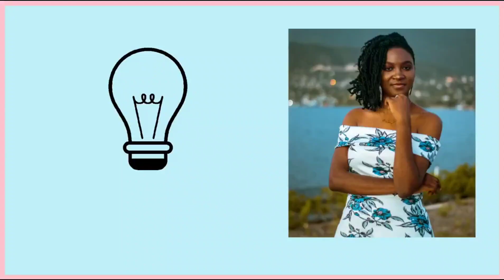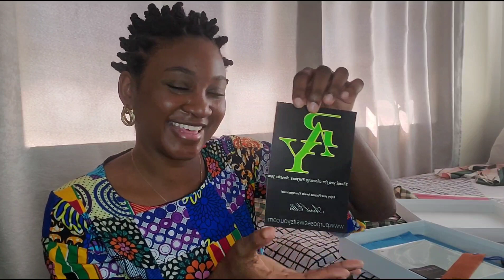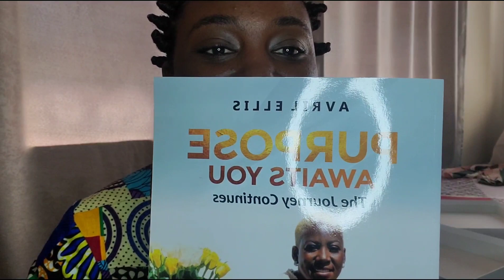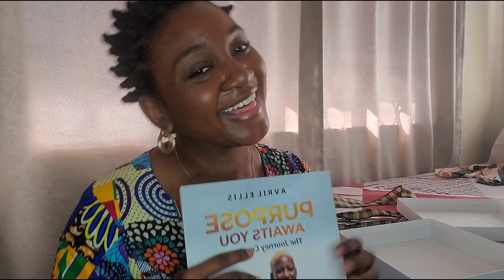Book Unboxing| Purpose Awaits You Devotional by Avril Ellis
Hey Legacy Fam! Sooo good to be back with you!

In this video, I share with you the unboxing of my devotional by Avril Ellis!

Purpose Awaits You: The Journey Continues

Also connect with Avril by following her on social media and purchasing merch from her website.

Recording Device - Samsung Galaxy S10E
Editor - Lady Glene

Purchase a copy of my book: